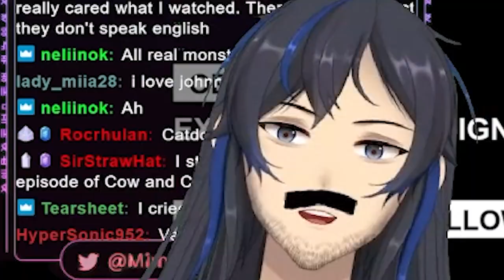We're In It Now!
Mim and Taka are now pro hackers!

Video was edited by - Obi vtuber clips